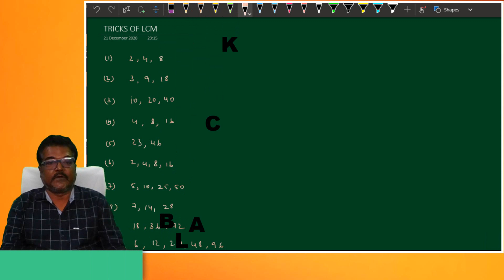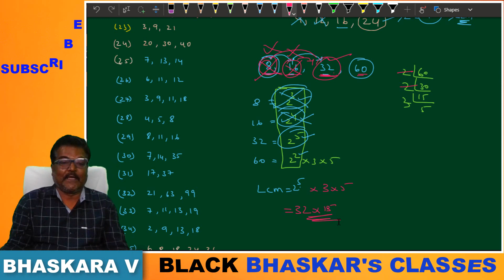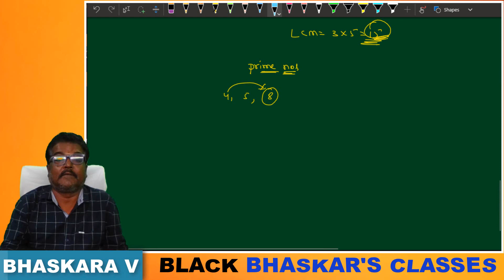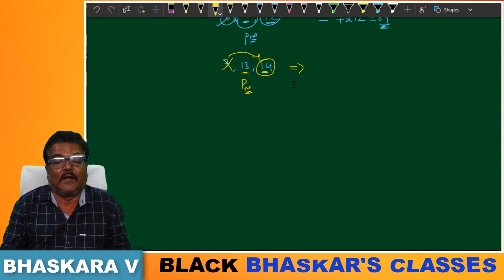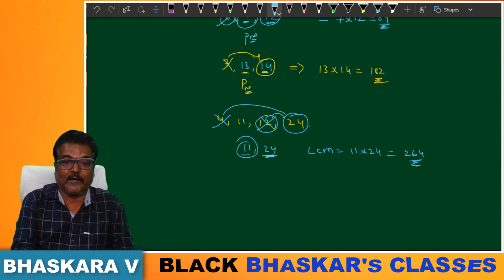LCM TRICKS - NUMBER SYSTEM - BUSINESS MATHS -IN KANNADA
The lecture is about the NUMBER SYSTEM (LCM) in Kannada. It is for B.com and BBA students. The video contain varieties of examples for better understanding. The class is a mixture of theory and practical and problems. In order to help rural students, the lecture is in Kannada language. For the simplicity purpose, the lecture is divided into various parts / sessions.

Please watch prior parts / sessions before watching the current part / session. The link for prior parts / sessions are as follows: